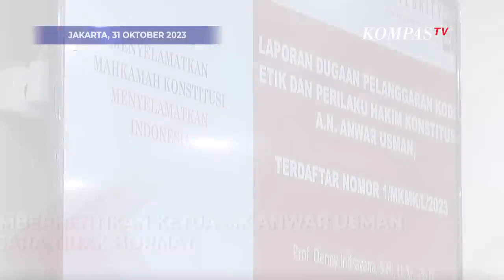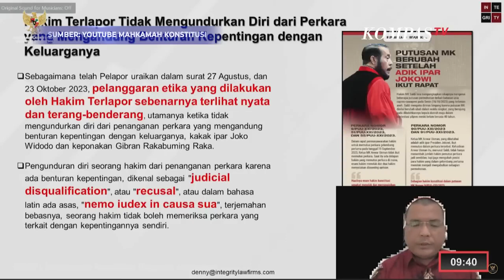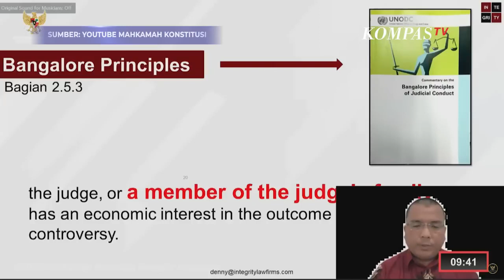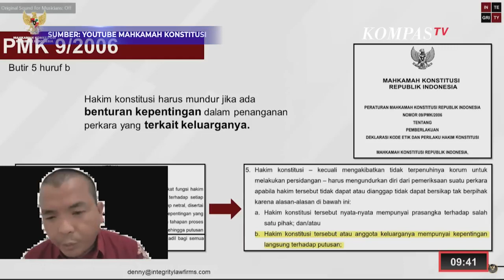Di Sidang MKMK, Denny Indrayana Minta Anwar Usman Diberhentikan Tidak Hormat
JAKARTA, KOMPAS.TV - Mantan Wakil Menteri Hukum dan HAM Denny Indrayana menjadi pelapor pertama yang menyampaikan pembuktian dalam sidang pendahuluan dugaan pelanggaran etik hakim konstitusi yang digelar Majelis Kehormatan MK, Selasa (31/10/2023).

Denny meminta majelis kehormatan memberhentikan Ketua MK Anwar Usman secara tidak hormat.

Menurutnya, hakim konstitusi yang memiliki kepentingan dengan pihak-pihak yang berkaitan dengan materi gugatan seharusnya tidak terlibat dalam proses hukumnya.

"Hakim konstitusi harus mundur jika ada benturan kepentingan dalam penanganan perkara yang terkait keluarganya," ujar Denny Indrayana.

Dalam nota pembuktian, Denny menyampaikan putusan perkara nomor 90 Tahun 2023 tentang syarat capres dan cawapres sarat kepentingan.

Baca Juga Guru Besar dan Pengajar Hukum Tata Negara MKMK Pecat Anwar Usman! di